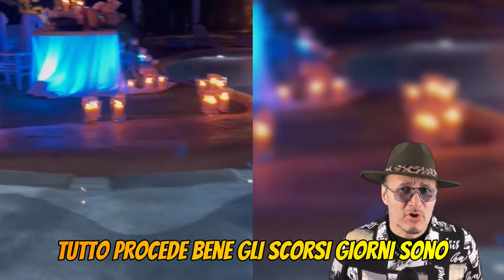Lavinia e Alessio Uomini e Donne nove mesi insieme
Lavinia e Alessio Uomini e Donne nove mesi insieme d'Amore